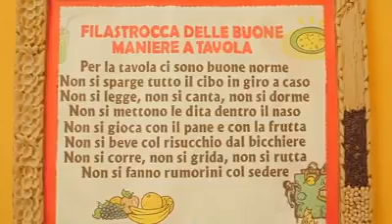Nideo Sirena Tortoreto Spot